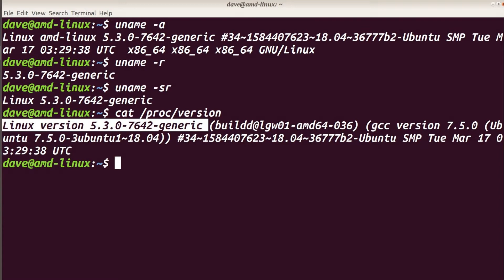Floppies? Why, yes! Yes, you can! (Getting some legacy hardware working; Part Deux)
Thanks for your interest in another of my videos.
Someone doing some housekeeping in a neighboring room.
In this video, I share information related to
“You can use floppies with Ubuntu 18.04 and
with the Linux Kernel version at least thru 5.3.0.”
with integrated FDC, I doubt you will find FDCs available today.
Mentioned but not discussed…
The terminal and Command Line Interface
lsmod
modprobe
configuration files (80-udisks.rules, and /etc/modules)
Kernel Updates.
Distros mentioned but not discussed,
Mint, Manjaro, OpenSuse, Puppy, Slitaz, DSL, and antiX.
Applications mentioned but not discussed
UKUU – Ubuntu Kernel Update Utility
Dolphin, Nautilus, and Nemo
I mentioned kernel versions.
"...there is an 18.04.4 point release as of February 2020,
which includes an updated 5.3.x kernel but is also considered LTS,
exactly like the original GA 4.15 kernel in 18.04."
So, no need to update the kernel on my system. :)
And I mentioned "Distrowatch"...
a good resource ... but let's leave it at that.
If you’d like me to discuss any of these further,
or if there are other matters you’d like me to address,
Likes and subscribes are also appreciated.
Again, thanks for your interest.